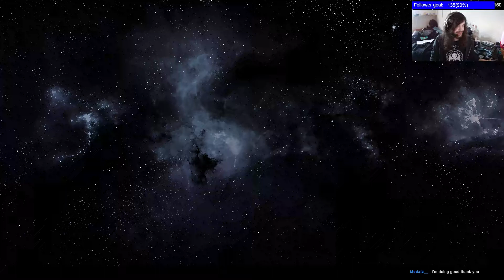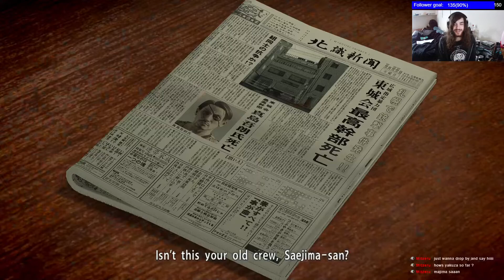Dear Agony Aunt, some guy stuck his finger in my stab wound and I'm in agony. | Yakuza 5 #4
The VOD of my Yakuza 5 livestream on Twitch (09/02/2022)